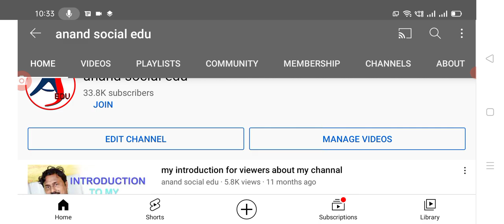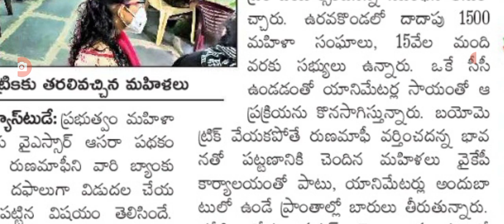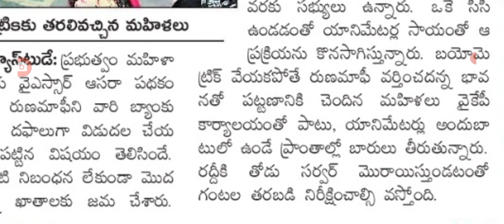డ్వాక్రా రెండో విడత రుణమాఫీ కి కొత్త మెలిక, ఈసారి బయోమెట్రిక్ వేసిన వారికి మాఫీ.@anandsocialedu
Hello everyone today update is AP government announced that dwacra women Runa maafi 2nd phase distribution details.@anandsocialedu